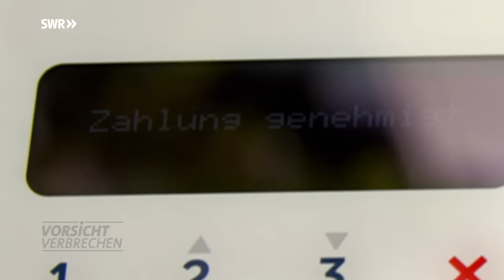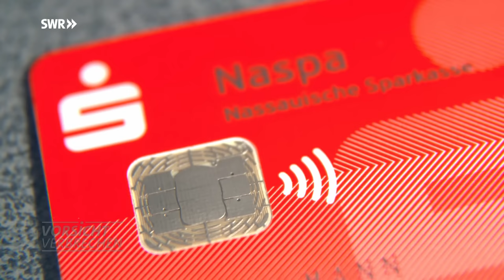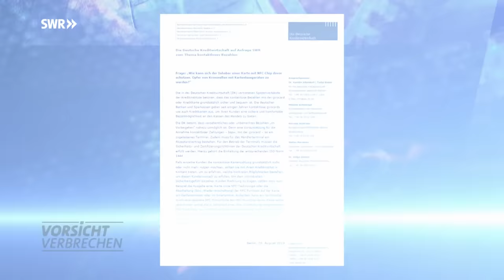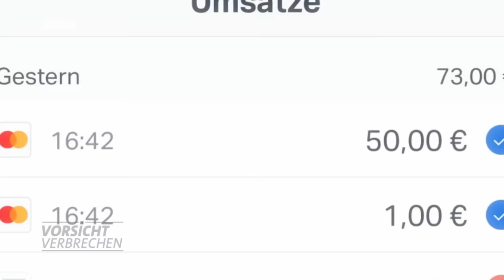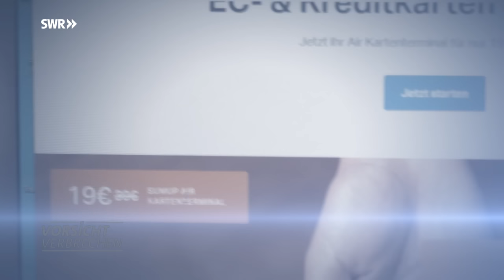Abzocke mit kontaktlosen Zahlfunktionen | Vorsicht Verbrechen SWR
Aus Vorsicht Verbrechen vom 3. September 2019.
Kontaktloses Bezahlen mit der Kredit- oder Debitkarte soll einfach, schnell und sicher sein. Doch Diebe können aufgrund der NFC-Funktion der Karten ganz leicht Beute machen.
Bildquelle: picture alliance/dpa | Karl-Josef Hildenbrand